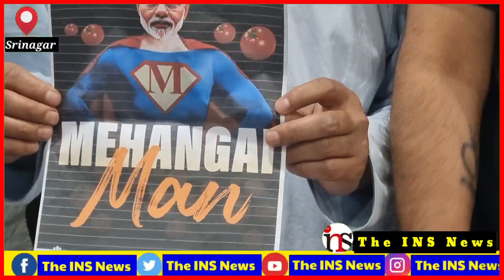Presser :: Youth Congress to organise convention in Bengaluru on July 10